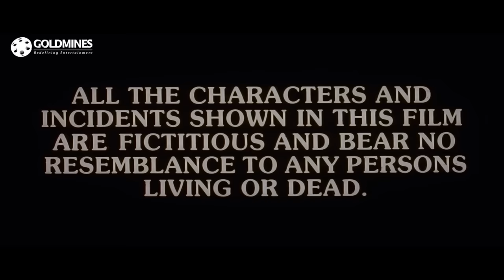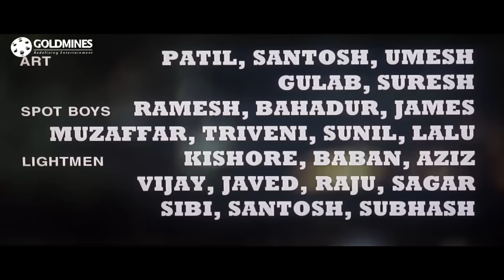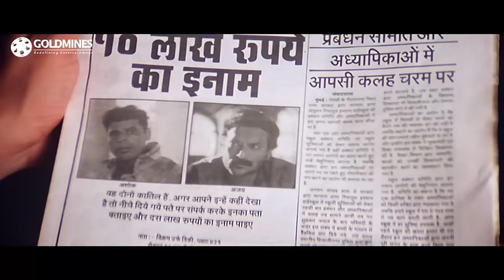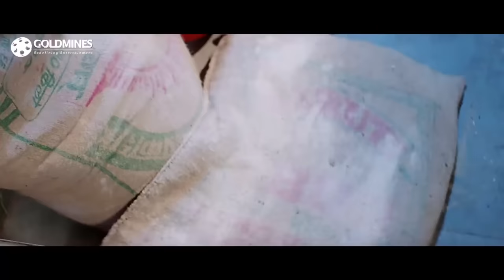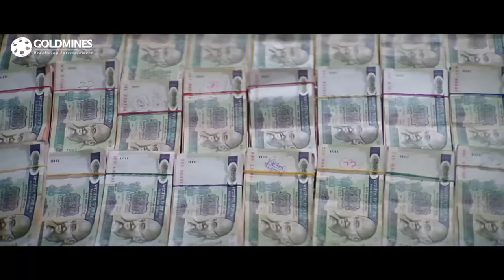Koi Kisise Kum Nahin (HD) - Bollywood Action Movie | Milind Gunaji, Shalini Kapoor, Ravi Kishan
Four honest cops, who are also best friends, consider their duty to the nation above everything. They discovered that one of them is a traitor and has killed the Police Commissioner. The friendship between the four suddenly turns out to be sour. How will the friends find a traitor among them?

Movie:- Koi Kisise Kum Nahin (1997) | कोई किसीसे कम नहीं
Starcast:- Milind Gunaji, Shalini Kapoor, Ravi Kishan, Rohit Roy, Kashmira Shah, Manik Singh, Ashok Saraf, Ashish Vidyarthi